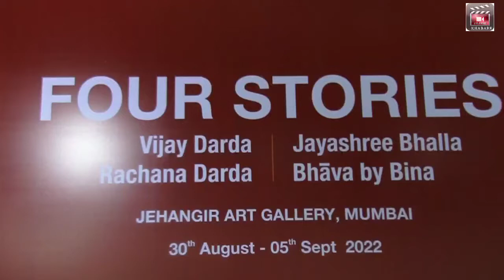Jackie Shroff & Hon. Bhagat Singh Koshiyari Inaugurates Four Stories Art Show